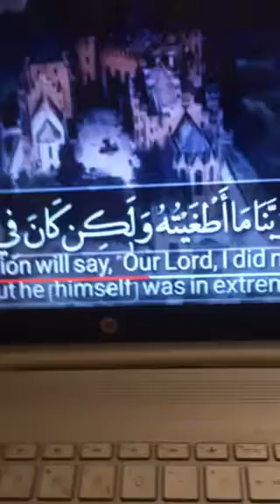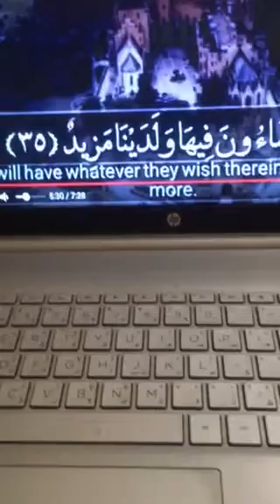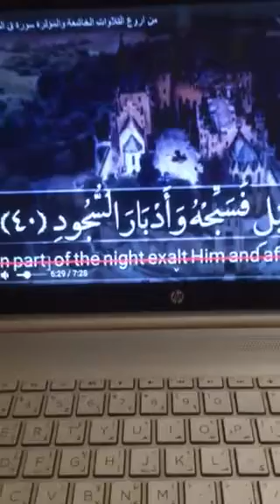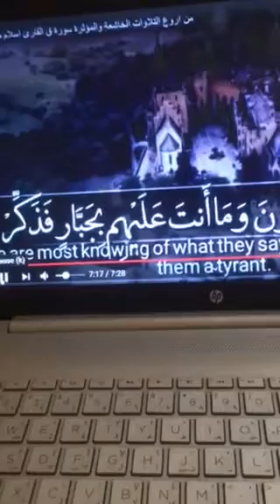سورة ق 26-44 اسلام صبحي وانا 4/2021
الَّذِي جَعَلَ مَعَ اللَّهِ إِلَهًا آَخَرَ فَأَلْقِيَاهُ فِي الْعَذَابِ الشَّدِيدِ (26) قَالَ قَرِينُهُ رَبَّنَا مَا أَطْغَيْتُهُ وَلَكِنْ كَانَ فِي ضَلَالٍ بَعِيدٍ (27) قَالَ لَا تَخْتَصِمُوا لَدَيَّ وَقَدْ قَدَّمْتُ إِلَيْكُمْ بِالْوَعِيدِ (28) مَا يُبَدَّلُ الْقَوْلُ لَدَيَّ وَمَا أَنَا بِظَلَّامٍ لِلْعَبِيدِ (29) يَوْمَ نَقُولُ لِجَهَنَّمَ هَلِ امْتَلَأْتِ وَتَقُولُ هَلْ مِنْ مَزِيدٍ (30) وَأُزْلِفَتِ الْجَنَّةُ لِلْمُتَّقِينَ غَيْرَ بَعِيدٍ (31) هَذَا مَا تُوعَدُونَ لِكُلِّ أَوَّابٍ حَفِيظٍ (32) مَنْ خَشِيَ الرَّحْمَنَ بِالْغَيْبِ وَجَاءَ بِقَلْبٍ مُنِيبٍ (33) ادْخُلُوهَا بِسَلَامٍ ذَلِكَ يَوْمُ الْخُلُودِ (34) لَهُمْ مَا يَشَاءُونَ فِيهَا وَلَدَيْنَا مَزِيدٌ (35) وَكَمْ أَهْلَكْنَا قَبْلَهُمْ مِنْ قَرْنٍ هُمْ أَشَدُّ مِنْهُمْ بَطْشًا فَنَقَّبُوا فِي الْبِلَادِ هَلْ مِنْ مَحِيصٍ (36) إِنَّ فِي ذَلِكَ لَذِكْرَى لِمَنْ كَانَ لَهُ قَلْبٌ أَوْ أَلْقَى السَّمْعَ وَهُوَ شَهِيدٌ (37) وَلَقَدْ خَلَقْنَا السَّمَوَاتِ وَالْأَرْضَ وَمَا بَيْنَهُمَا فِي سِتَّةِ أَيَّامٍ وَمَا مَسَّنَا مِنْ لُغُوبٍ (38) فَاصْبِرْ عَلَى مَا يَقُولُونَ وَسَبِّحْ بِحَمْدِ رَبِّكَ قَبْلَ طُلُوعِ الشَّمْسِ وَقَبْلَ الْغُرُوبِ (39) وَمِنَ اللَّيْلِ فَسَبِّحْهُ وَأَدْبَارَ السُّجُودِ (40) وَاسْتَمِعْ يَوْمَ يُنَادِ الْمُنَادِ مِنْ مَكَانٍ قَرِيبٍ (41) يَوْمَ يَسْمَعُونَ الصَّيْحَةَ بِالْحَقِّ ذَلِكَ يَوْمُ الْخُرُوجِ (42) إِنَّا نَحْنُ نُحْيِي وَنُمِيتُ وَإِلَيْنَا الْمَصِيرُ (43) يَوْمَ تَشَقَّقُ الْأَرْضُ عَنْهُمْ سِرَاعًا ذَلِكَ حَشْرٌ عَلَيْنَا يَسِيرٌ (44) نَحْنُ أَعْلَمُ بِمَا يَقُولُونَ وَمَا أَنْتَ عَلَيْهِمْ بِجَبَّارٍ فَذَكِّرْ بِالْقُرْآَنِ مَنْ يَخَافُ وَعِيدِ (45)